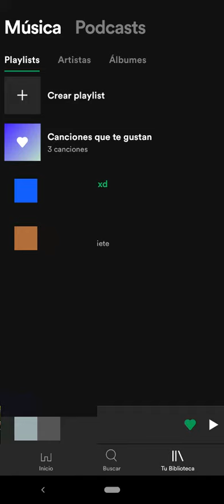COMO PONER UNA PLAYLIST EN PUBLICA EN SPOTIFY EN CELULAR 2020 Bien Fácil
En esta ocasión nuevo VÍDEO TUTORIAL en el cual PONER UNA PLAYLIST EN PUBLICA EN SPOTIFY EN CELULAR
"Ayuda A La Pagina A Mejorar Con DONACIONES":